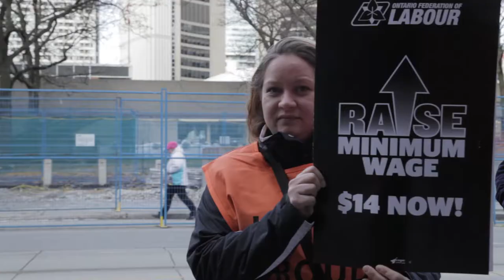Campaign to Raise Ontario's Minimum Wage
Fighting to raise the Minimum Wage in Ontario. The OFL Convention took a break to take to the streets of Toronto to demonstrate for a $14 an hour minimum wage.